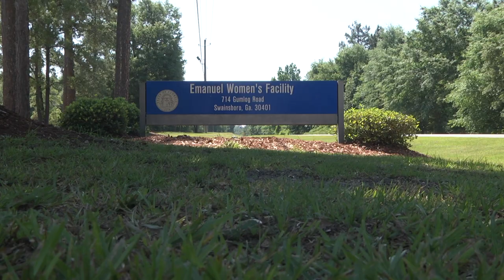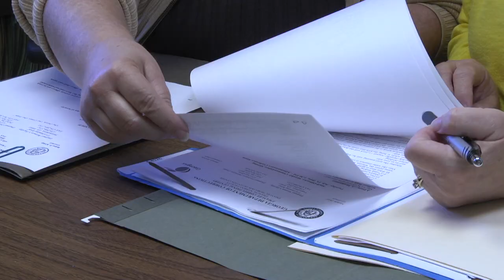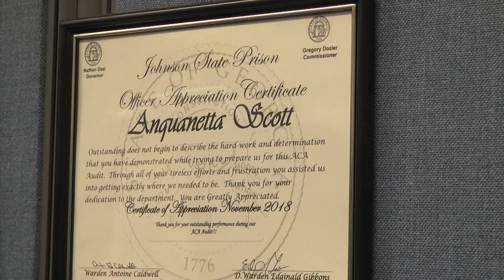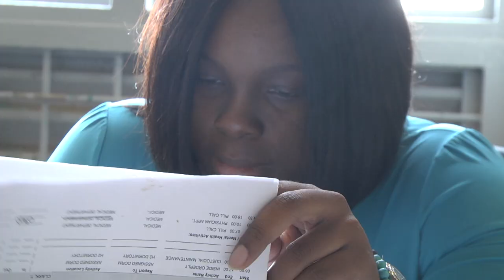Profiles in Corrections: Compliance Specialist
Becoming accredited by the American Correctional Association (ACA) is a common goal across the Georgia Department of Corrections (GDC). To ensure the department reaches its goal, a facility Compliance Specialist works at each of the state prisons to administrate the accreditation process.